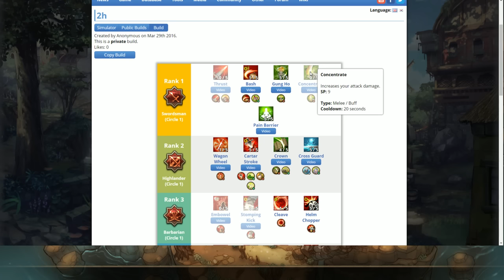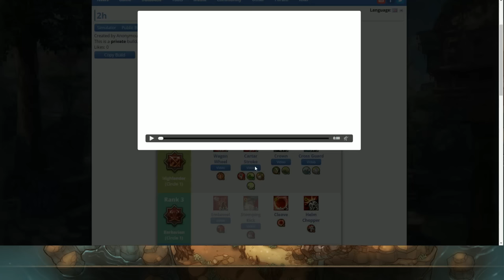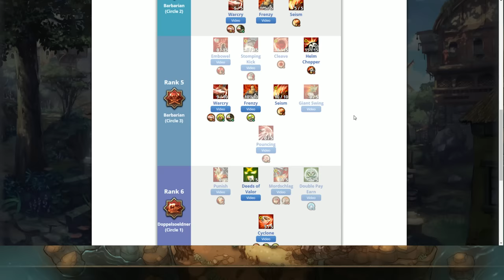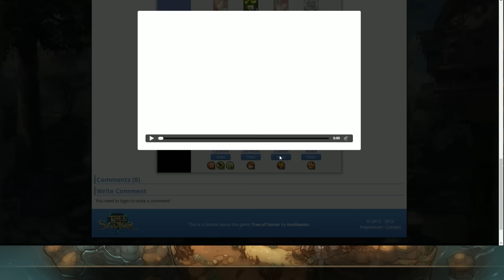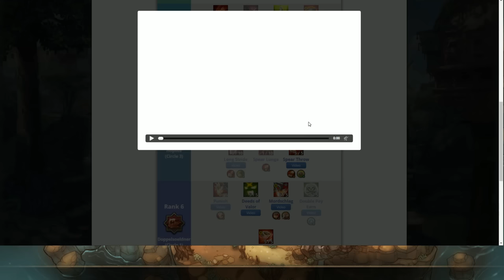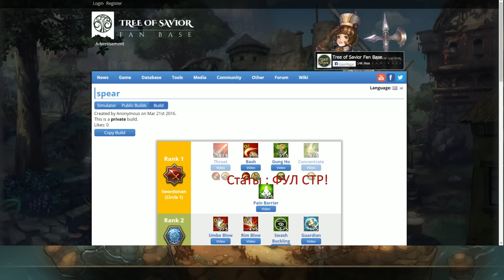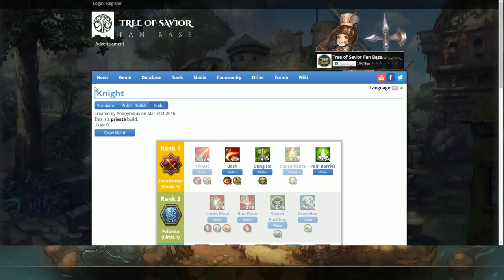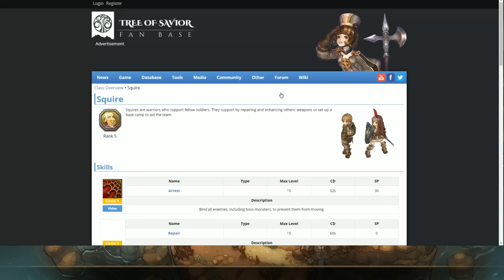Tree of Savior - Билды на Swordsman от 4ugun'a. Мечникам на заметку!